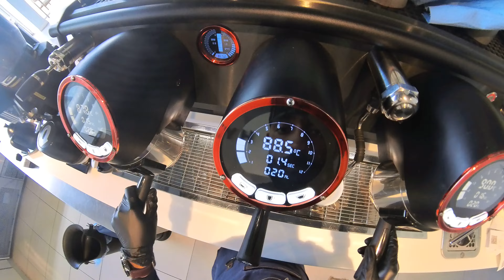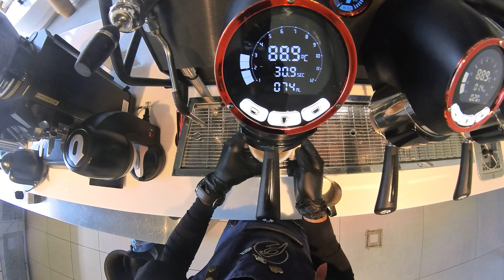Rose art over coffee | কফির উপরে গোলাপ আর্ট | Rose art drawing by Baristasohel | কফি লাভার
Assalamu Alaikum everyone, today I bring you a new art, hope you will watch the art video.  The art I make today looks like a rose bud.